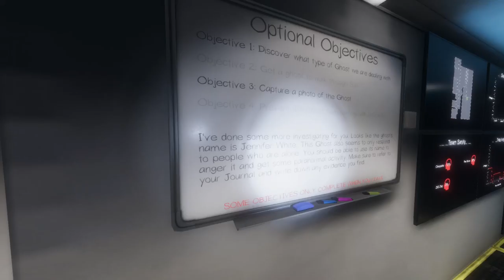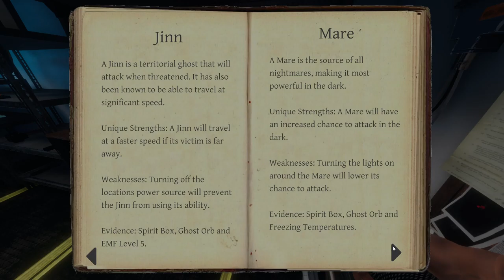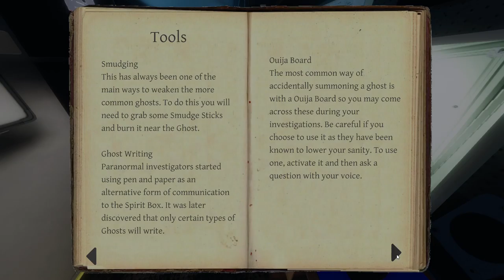Phasmophobia - misi mencari hantu bersama pawang muda! (Its Stone & Zig Zag)